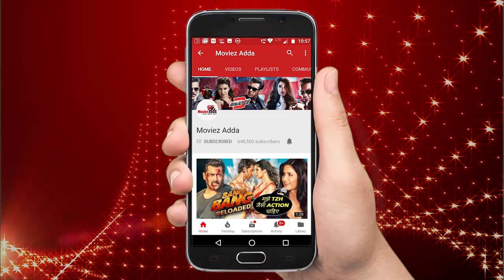Sonchiriya Movie Trailer Reaction | Review | Sushant Singh Rajput, Bhumi Pednekar